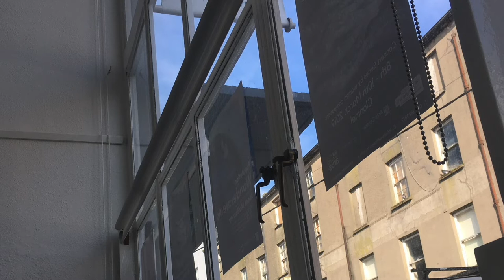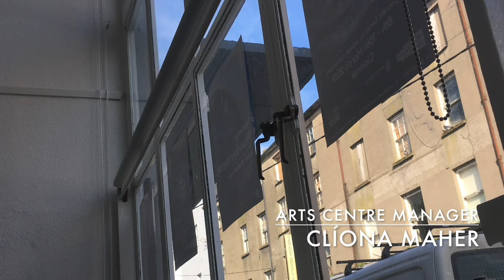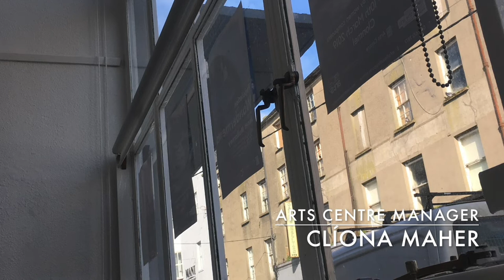SouthTippArtsPodcast - Ep1 - "A Population of Wonderments"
The very first episode of the South Tipp Arts Podcast, featuring Arts Centre Manager Cliona Maher, also Catherine Marshall, curator and art historian talks about the current exhibition "A Population of Wonderments" by sculptor Janet Mullarney. The exhibition runs until April 6th.

New episodes fortnightly.
Hosted by Eimear King.